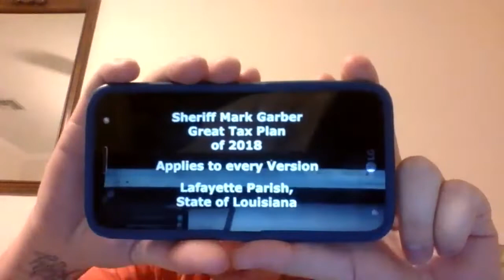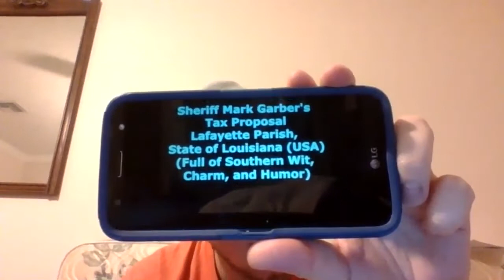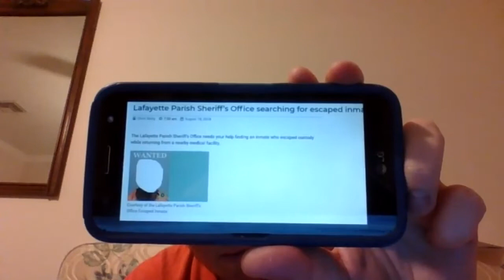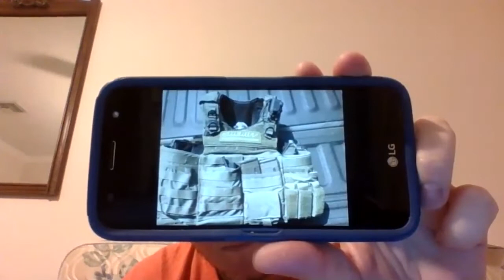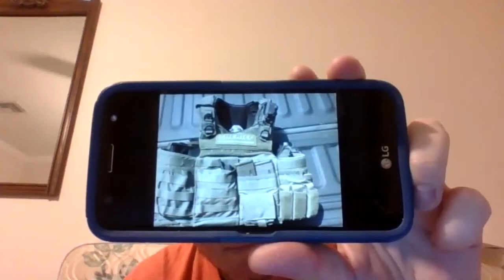Sheriff loses truck,body armor, 2 guns